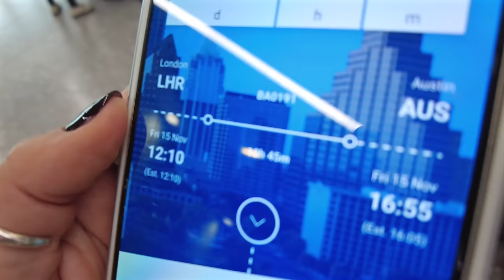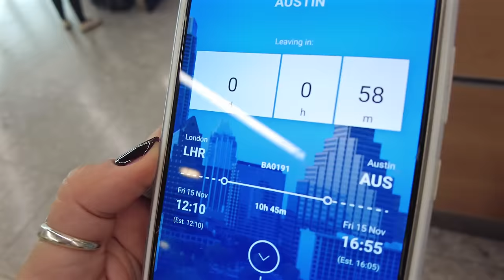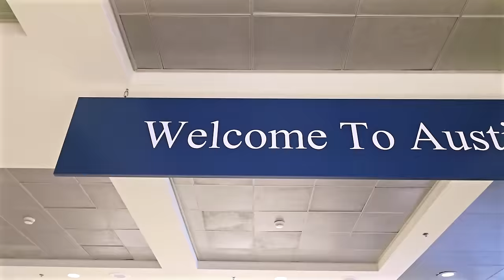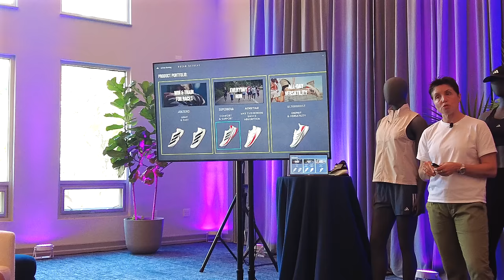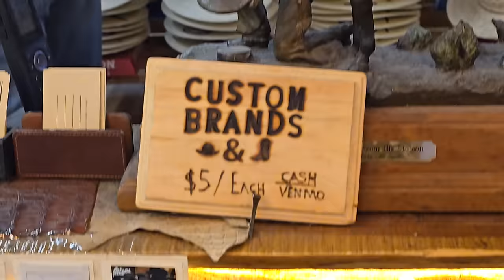La mia prima volta in USA - volo in Texas con adidas! Cosa ho visto, mangiato, vissuto in 72 ore!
APRIMI!!
La mia prima volta in America è stata un'esperienza incredibile. Ho incontrato tantissime persone alle quali ho fatto tantissime domande per scoprire il più possibile di una cultura così simile ma anche così diversa dalla mia. 4 giorni a Austin in Texas che mi rimarranno impressi nell'archivio dei ricordi